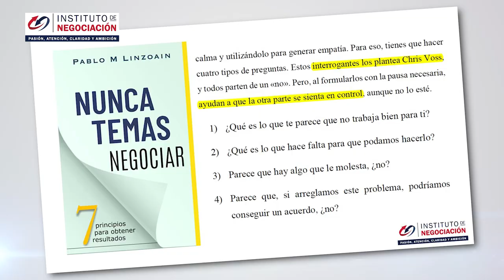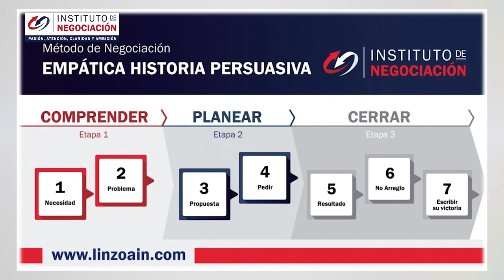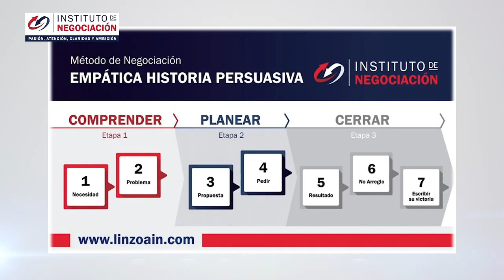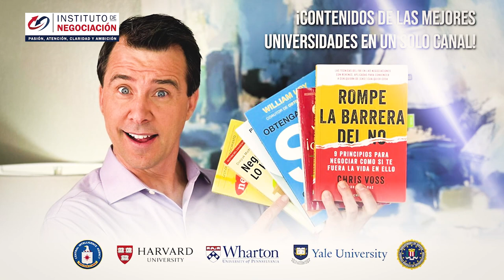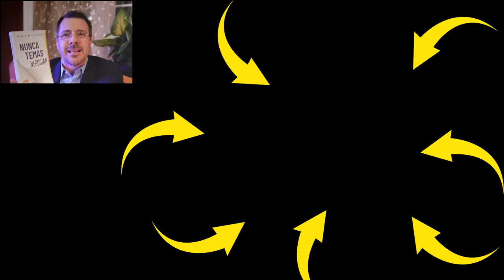Cómo Identificar Un Narcisista - 7 Características Habituales TPN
👉🏻 El destacado experto internacional en negociación, Pablo M. Linzoain, muestra Cómo Identificar Un Narcisista - 7 Características Habituales TPN

Obtene tu copia de mi libro